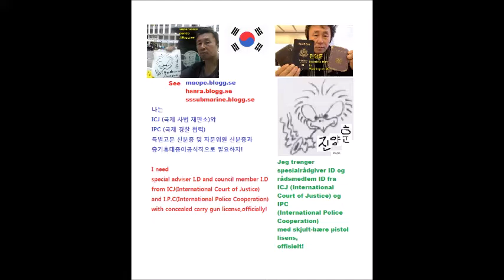My Dec 31 2019,Jan 01 2019 Slideshow 3